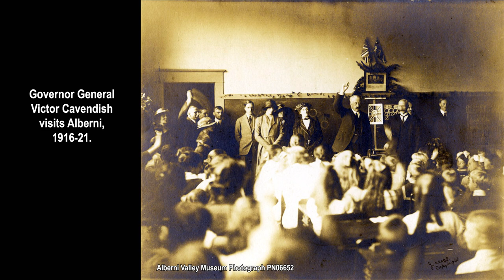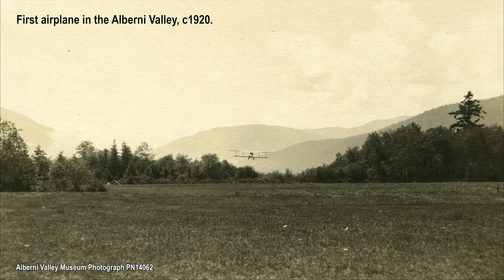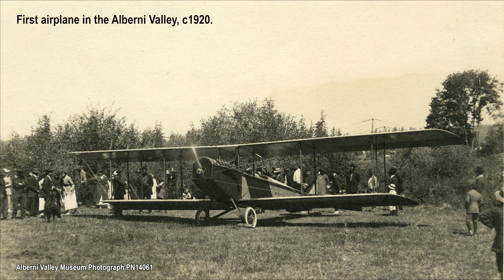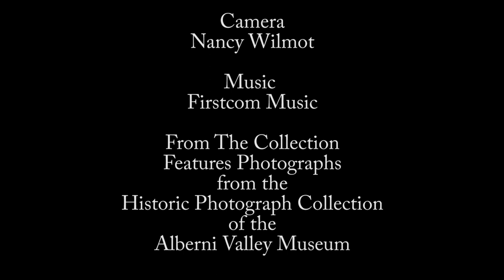Port Alberni - From The Collection: Clegg Episode 2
Journey back into the Alberni Valley's past with the Alberni Valley Museum's historic photo collection. This episode features the photographs of Joseph Clegg. Hosted by Kirsten Smith